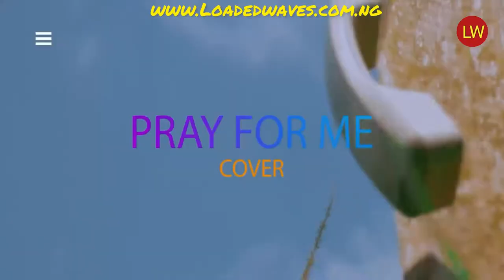Oluwacoded - Pray for me Cover (Loadedwaves)